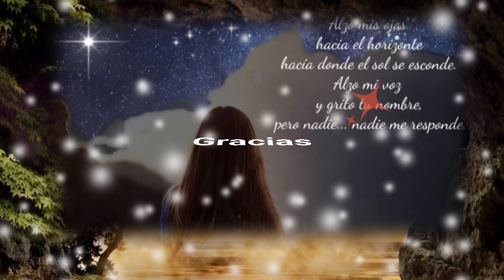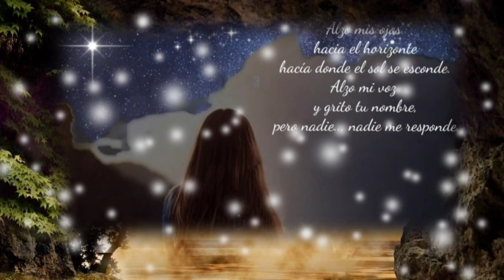NUNCA TE OLVIDARÉ - ENRIQUE IGLESIAS (serge djbcmx)